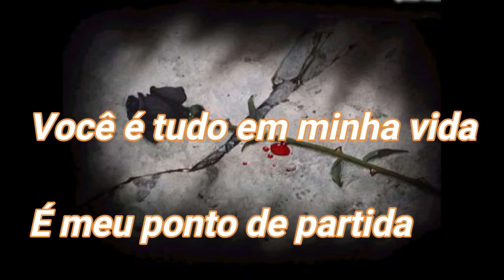Lágrimas - Roberto e Meirinho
Canal T Produções - Aqui o romantismo fala mais alto ...